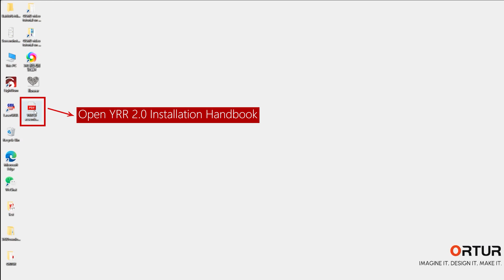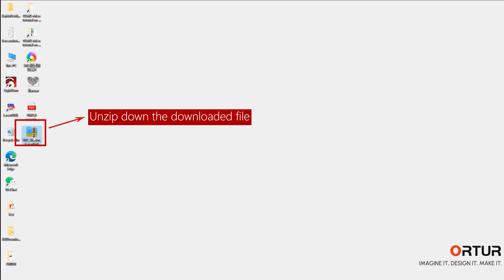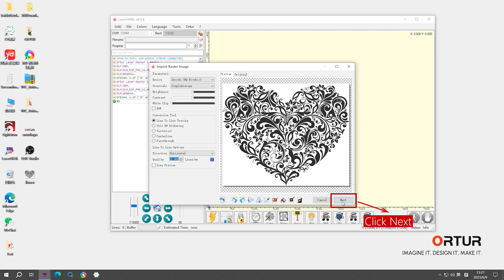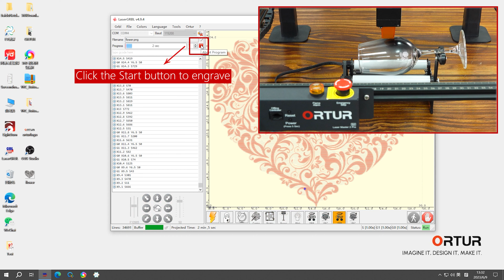[Tutorial] How to connect YRR2.0 to Ortur PS2 | Engraving Wine Glasses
🔍How to connect YRR2.0 to Ortur PS2